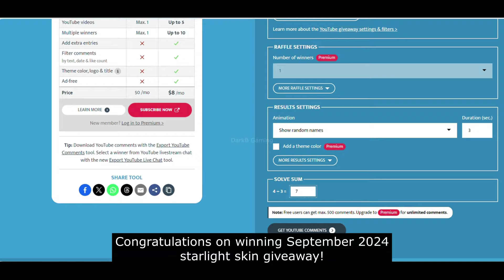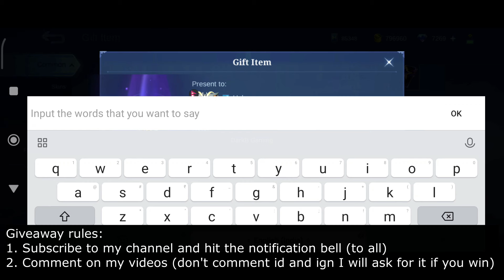October 2024 Starlight Skin Rewards | Mobile Legends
Hey everyone, this video features October 2024 Starlight Skin Rewards in Mobile Legends Bang Bang. Hope, you'll like it!!

October 2024 Starlight skin mobile legends
October 2024 Starlight skin mobile legends bang bang
October 2024 Starlight skin mlbb

October 2024 Starlight Skin skill effects mobile legends
October 2024 Starlight Skin skill effects mobile legends bang bang
October 2024 Starlight Skin skill effects mlbb

October 2024 starlight skin gameplay mobile legends
October 2024 starlight skin gameplay mobile legends bang bang
October 2024 starlight skin gameplay mlbb

October 2024 starlight skin release date mobile legends
October 2024 starlight skin release date mobile legends bang bang
October 2024 starlight skin release date mlbb

Zhask October 2024 Starlight Skin skill effects mobile legends
Zhask October 2024 Starlight Skin skill effects mobile legends bang bang
Zhask October 2024 Starlight Skin skill effects mlbb

Zhask October 2024 starlight skin gameplay mobile legends
Zhask October 2024 starlight skin gameplay mobile legends bang bang
Zhask October 2024 starlight skin gameplay mlbb

Zhask October 2024 starlight skin release date mobile legends
Zhask October 2024 starlight skin release date mobile legends bang bang
Zhask October 2024 starlight skin release date mlbb

Zhask Death's shadow skin mobile legends
Zhask Death's shadow skin mobile legends bang bang
Zhask Death's shadow skin mlbb

Zhask Death's shadow skin skill effects mobile legends
Zhask Death's shadow skin skill effects mobile legends bang bang
Zhask Death's shadow skin skill effects mlbb

Zhask Death's shadow skin gameplay mobile legends
Zhask Death's shadow skin gameplay mobile legends bang bang
Zhask Death's shadow skin gameplay mlbb

Zhask Death's shadow skin release date mobile legends
Zhask Death's shadow skin release date mobile legends bang bang
Zhask Death's shadow skin release date mlbb

October 2024 Starlight Skin Rewards mobile legends bang bang
October 2024 Starlight Skin Rewards mlbb

October 2024 Starlight rewards mobile legends
October 2024 Starlight rewards mobile legends bang bang
October 2024 Starlight rewards mlbb